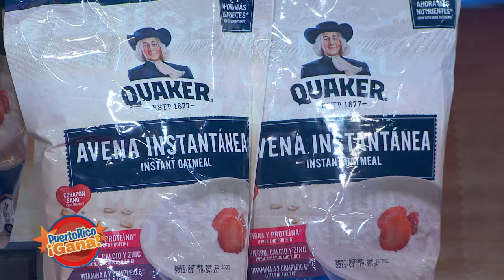4 0 PR GANA 10 29 21